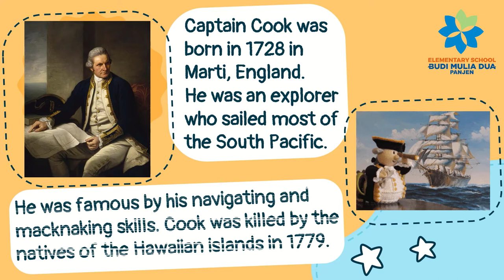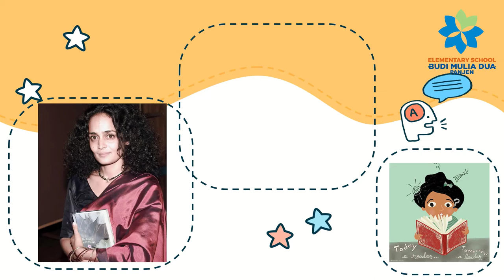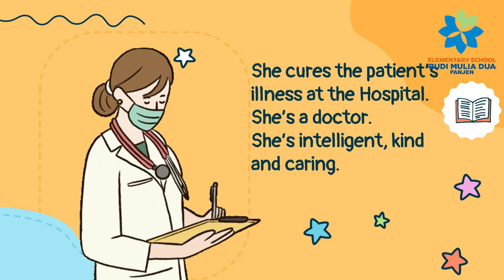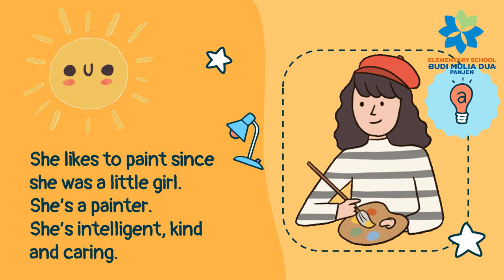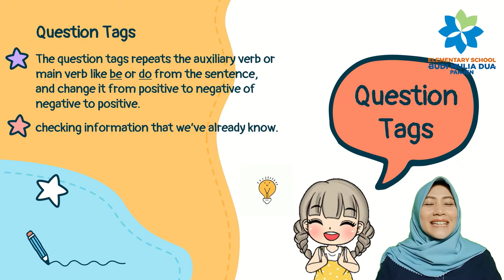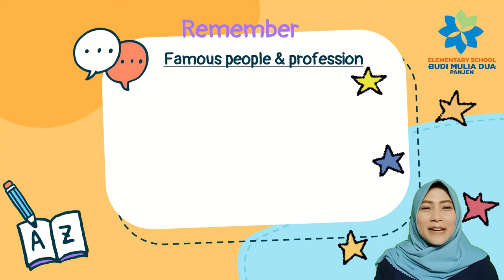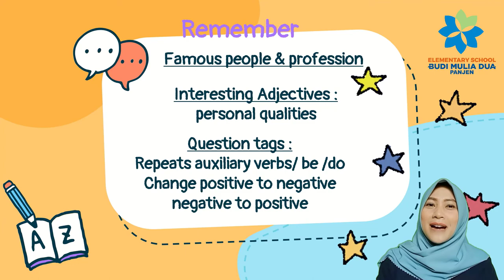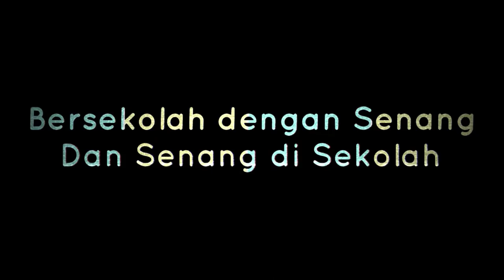FAMOUS PEOPLE || ENGLISH GRADE 5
Famous People English Grade 5 with Ms Anty